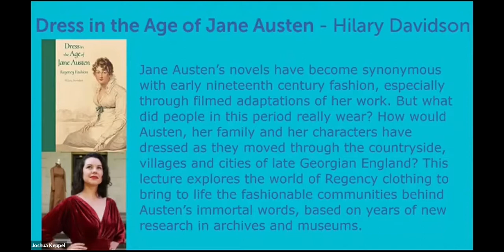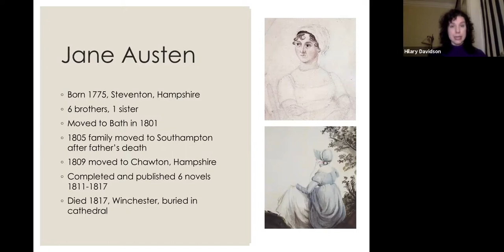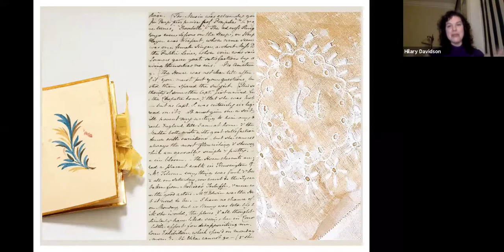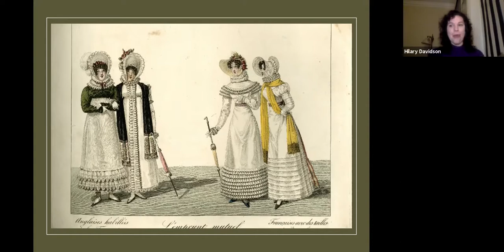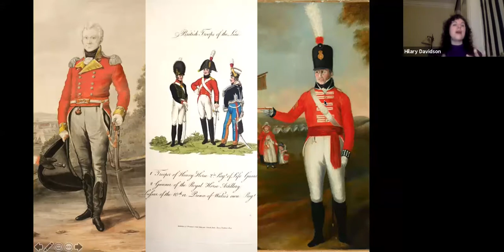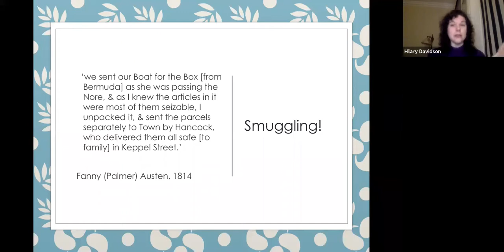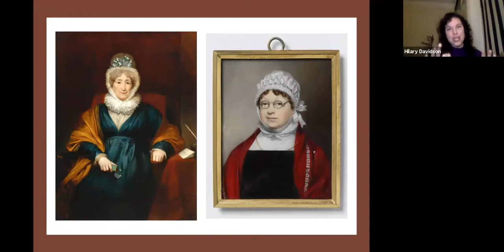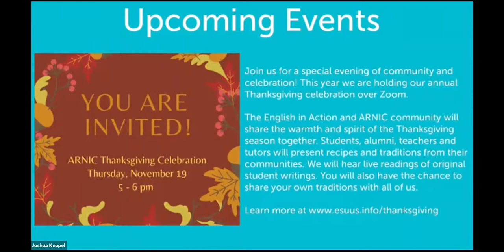Evelyn Wrench Speaker: Hilary Davidson - Dress in the Age of Jane Austen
Jane Austen's novels have become synonymous with early nineteenth century fashion, especially through filmed adaptations of her work. But what did people in this period really wear? How would Austen, her family and her characters have dressed as they moved through the countryside, villages and cities of late Georgian England? This lecture explores the world of Regency clothing to bring to life the fashionable communities behind Austen's immortal words, based on years of new research in archives and museums.